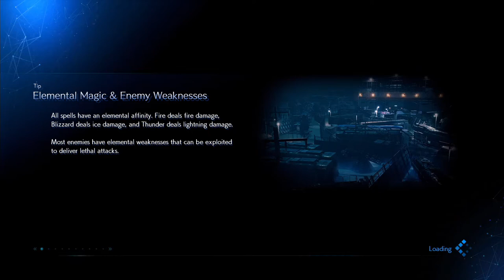Game Time: FF7 Remake Part 21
Bad things are happening in the sector.